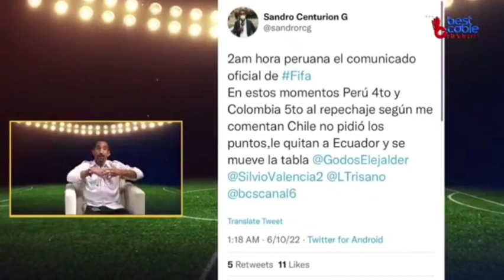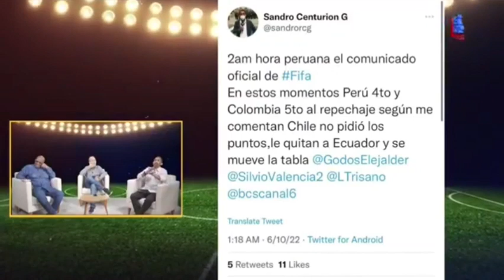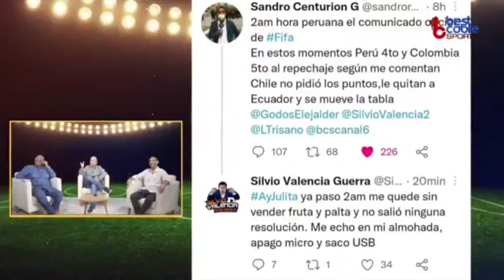La mayor patinada de la historia - El show deportivo.